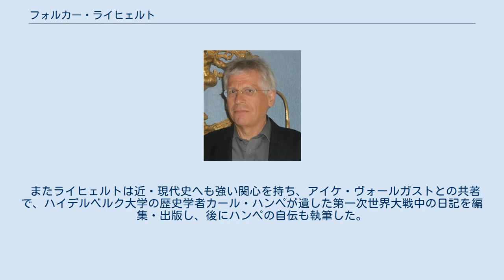フォルカー・ライヒェルト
フォルカー・ライヒェルト、2013年 フォルカー・ライヒェルト（Folker Reichert, 1949年6月4日 - ）は、ドイツの歴史学者。
 ヨーロッパ中世の旅行記・中世ヨーロッパ人の世界観などをテーマにした著作多数。
ドイツにおけるマルコ・ポーロ研究の第一人者。
日本とアメリカ・ヨーロッパの交流をテーマに論文を多数発表している。
 フュルトに生まれ、ヴュルツブルク大学・ハイデルベルク大学で歴史学・ドイツ文学・ラテン語を専攻し、1975年に教員採用国家試験に合格してハイデルベルク大学を卒業。
しかし教員にはならず、博士課程に進んだ。
 1982年、ハイデルベルク大学で博士号を取得した後、1982年から83年までドイツ学術交流会 (DAAD) から、ハイデルベルク大学との交流協定があった上海外国語学院（現上海外国語大学）に派遣され、ドイツ史・ドイツ文学を教えた。
 1990年ハイデルベルク大学にて教授論文を提出し、大学教授資格を取得。
教授論文の「中国との出会い－中世における東アジアの発見」は、1992年にドイツ歴史家協会賞を受賞した。
ドレスデン工科大学・ケルン大学・ボン大学などで教鞭を執ったのち、1994年にシュトゥットガルト大学歴史学科に正教授として就任。
2011年9月から半年間、アルフリード・クルップ学術財団から招聘を受け、特別研究員 (Fellow) としてグライフスヴァルトに滞在する。
2012年10月にシュトゥットガルト大学を退官以後も、研究・執筆活動を続けている。
 2006年、上海の同済大学に客員教授として招聘される。
2005年に著書の『世界の体験』（原題 Erfahrung der Welt）の日本語訳が法政大学出版局から出版されたことをきっかけに、2008年4月から翌年3月までの一年間、教授として横浜国立大学に招聘され、ドイツ文化史・ドイツ語を教授。
さらに2009年にはタイ・バンコクのチュラーロンコーン大学でドイツ現代史・東西交流などについて講義を持った。
 ライヒェルトは中世後期を自身の研究テーマの中心に置いているが、中世の法制史を始め、中世のアジアとヨーロッパ、世界発見の歴史、異国・異文化の認識、エルサレム巡礼、20世紀の中世研究など、多彩なテーマについて幅広く研究成果を発表している。
上海の滞在をきっかけに、東アジア地域への学術的興味が生まれ、研究の対象にしてきた。
 またライヒェルトは近・現代史へも強い関心を持ち、アイケ・ヴォールガストとの共著で、ハイデルベルク大学の歴史学者カール・ハンペが遺した第一次世界大戦中の日記を編集・出版し、後にハンペの自伝も執筆した。
 （年代順）